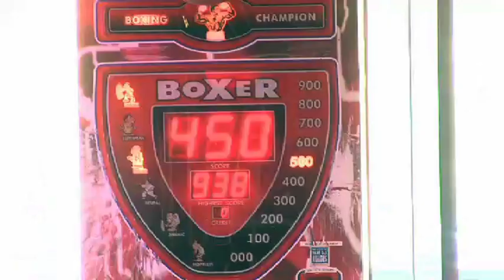Bowlcenter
Découvrez l'univers Bowlcenter!